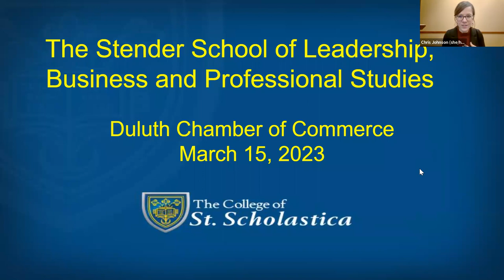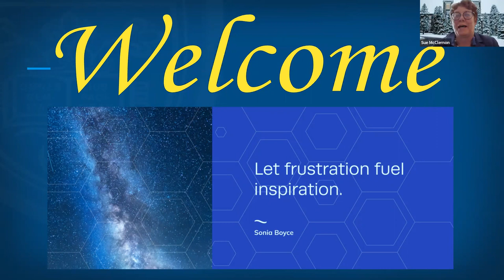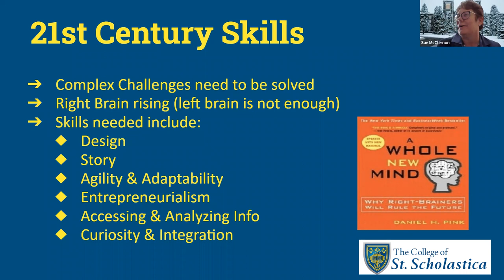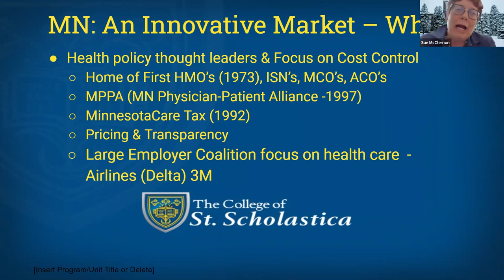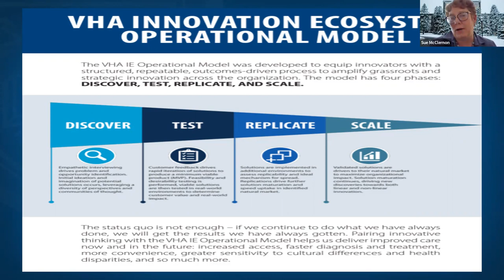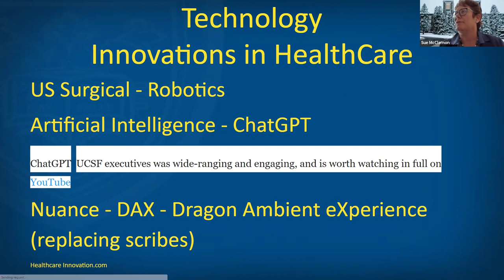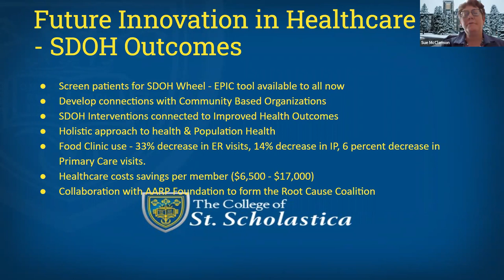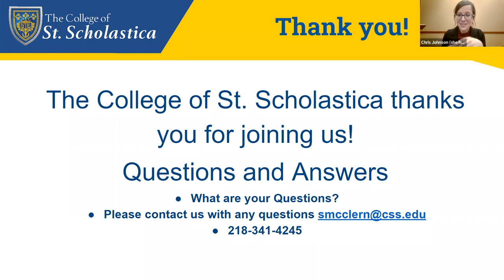Innovation in Healthcare:Lessons Learned and Are Things Really Changing?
Presented by Dr. Sue McClernon, The College of St. Scholastica

Dr. McClernon has served in healthcare leadership and administration over the past 30 years. Dr. McClernon’s experience throughout multiple facets of healthcare provides a unique perspective on the direction of healthcare. Join us for this interactive webinar to discuss innovation in today’s healthcare, lessons learned, and if (and how) healthcare is really changing.

The Professional Development Workshops are one-hour engaging webinars designed to enrich leadership skills in the workplace and career. The 2023 Professional Development Workshops are brought to Chamber Members and their employees free of charge, courtesy of The College of St. Scholastica Stender School of Leadership, Business and Professional Studies.